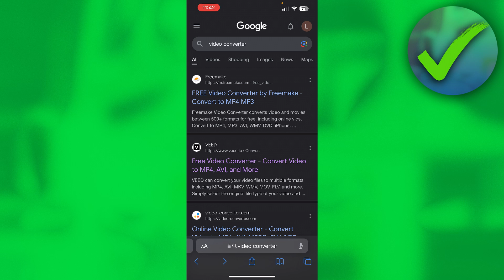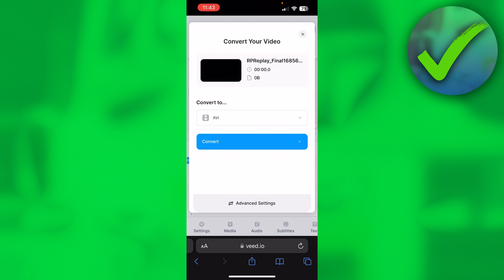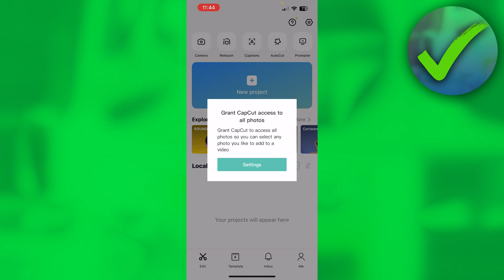How to Fix Can't Import This Element In CapCut (Easy)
In this video I show you how to Fix Can't Import This Element In CapCut in 2025

Do you want to know how to Fix Can't Import This Element In CapCut in 2025? Then I'll show you how to solve can't import this element capcut easy.

This is a step by step CapCut tutorial on how to fix file not supported error in capcut